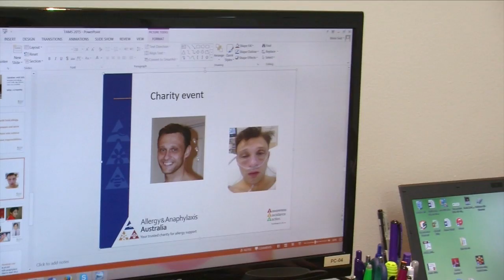Fatal allergic diseases on the rise in Australia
Australia has some of the highest rates of allergies in the world, with up to one in five people affected.

Maria Nyugen-Emmett reports on the National Allergy Strategy, which is attempting to help manage this significant public health issue.

Reporter: Maria Nguyen-Emmett
Producer: Lauren Ziegler